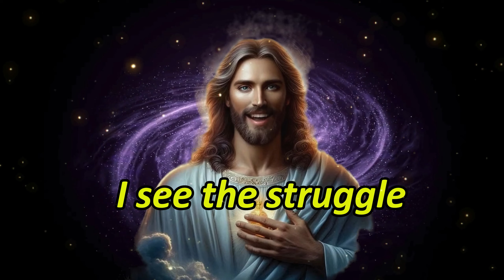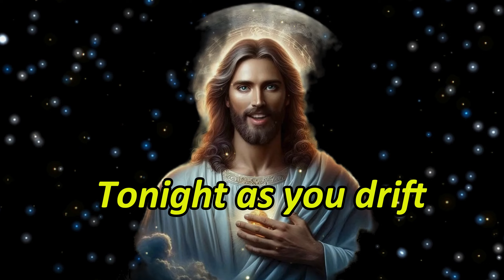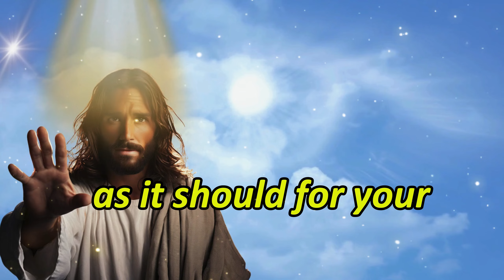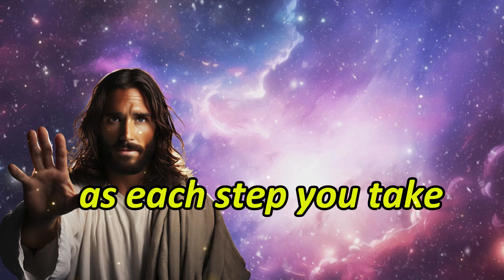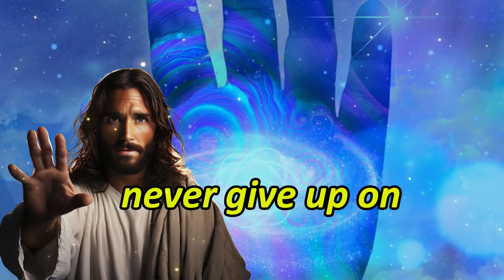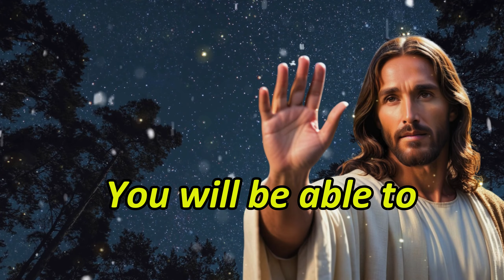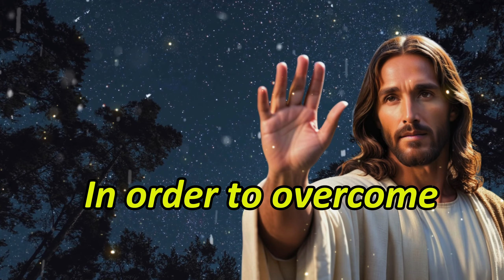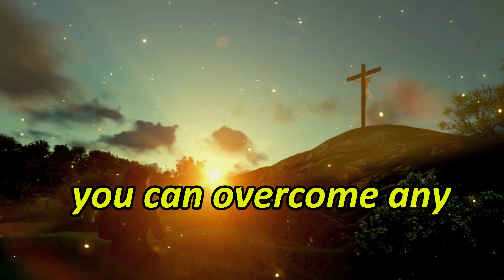God Says, This will happen Tonight | God Message For You Today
God helps
Godly quotes
Bible Quotes
God Message Tarot
Financial abundance
Overcoming challenges
Belief and trust
Inner strength
Positive mindset
Self-improvement
Emotional healing
Personal growth
Angels message
Jesus message
Godly quotes
Lord Helps
Jesus quotes
God
God message
Jesus
Jesus message
God messages
Urgent message from God
Jesus says
Angel Signs
God msg
Angels message
Universe message
Money miracle
Life quotes
Faith quotes
Universe message
Angel message
God Message For You Today
God says